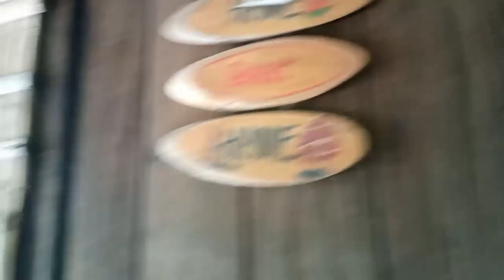TOUR AT THE OLD HOUSE